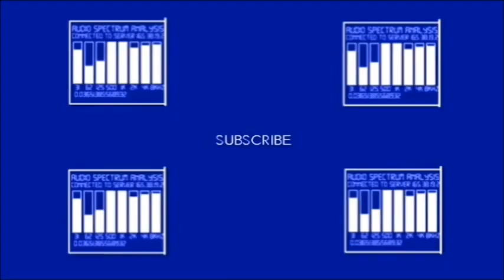Robin Van Persie ~ Manchester United ~ 2013 ~ HD